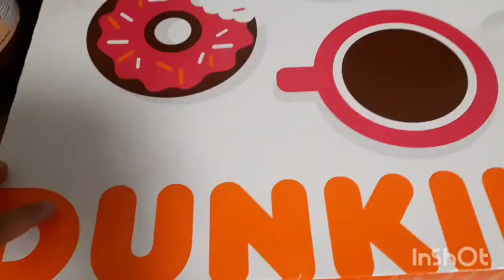ang saya ni buntis!nakain din ang last na craving!drive c mister kahit malayo!life in belgium🥰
INSTAGRAM...viva cebuana
FACEBOOK..nicholas&gene vlog

@Buhay OFW  @reality